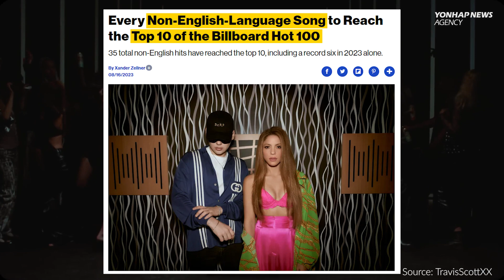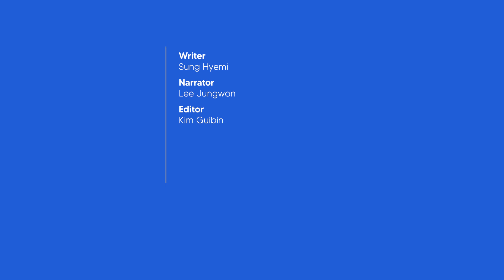Korean songs take No.2 spot among Billboard Hot 100 non-English top 10 hits